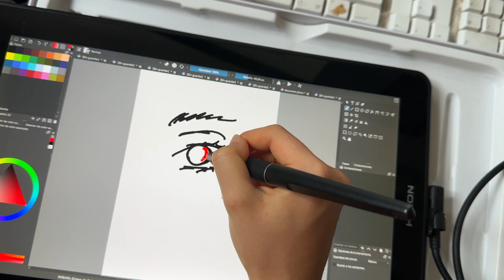Tablet de Dibujo UION CANVAS 13 ok